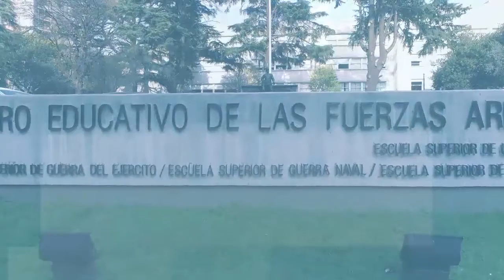Ceremonia Conmemorativa del 170º aniversario del Paso a la Inmortalidad del General San Martín.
En el 170º aniversario del paso a la inmortalidad del General Don José de San Martín, se realizó una Ceremonia conmemorativa en el Centro Educativo de las Fuerzas Armadas, presidida por el Coronel Mayor Gabriel Aníbal Camilli, Director de la Escuela Superior de Guerra Conjunta de las FFAA. Debido a las restricciones sanitarias, se realizó una Ceremonia reducida cumpliendo con los protocolos de distanciamiento, con la presencia del Sr.  Agregado Militar del Perú, Coronel José Santos Sánchez Passara; del Sr. Agregado de la Fuerza Aérea, Coronel Jimmy Sandoval; del Sr. Agregado Naval, Capitán de Navío Jorge Vizcarra; y de los Sres. Directores de las Escuelas Específicas. Como un acto relevante, la ESGC efectuó la donación al Instituto de Estudios Históricos del Ejército del Perú, de un cuadro en relieve de nuestro héroe máximo, paladín de la libertad de Argentina, Chile y Perú, acto que refleja los indestructibles lazos de hermandad con la República del Perú, como lo demuestran dos siglos de destino compartido, evidenciados especialmente en 1982 durante la Guerra de Malvinas.